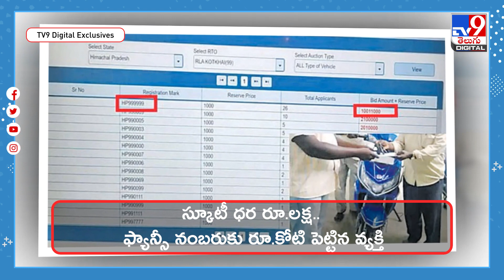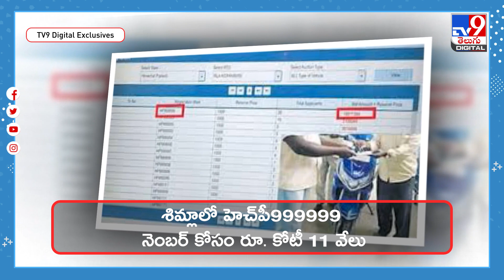స్కూటీ ఫ్యాన్సీ నంబర్​కోసం రూ.కోటి ఖర్చు! - tv9